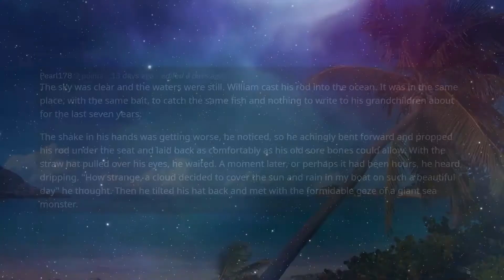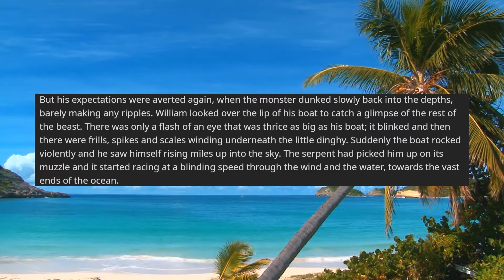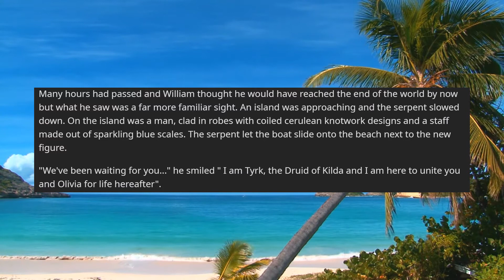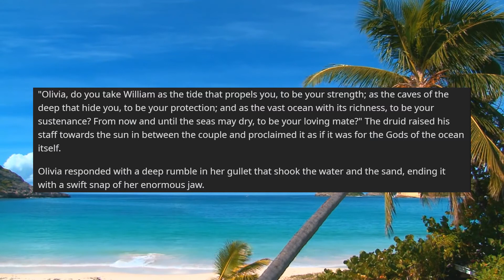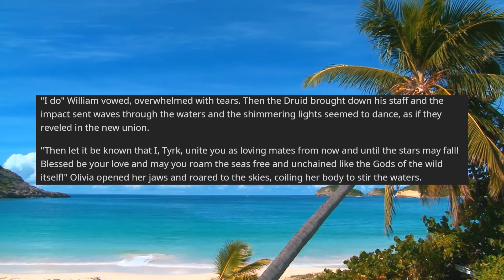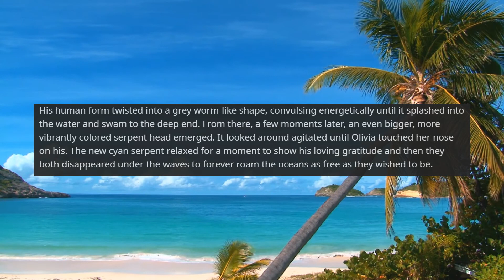Life hereafter | r/WritingPrompts [IP] I see you